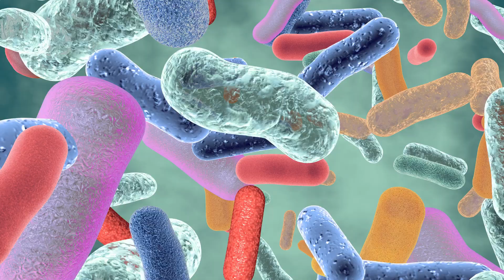Estas frutas MEJORAN tu glucemia y BLOQUEAN la glucosa [explicado con ciencia].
Después de haber ingerido una comida la glucosa se eleva, pero ¿qué pasa si te digo que hay formas de mantener controlado esta respuesta y mejorar los picos de glucosa con cierto tipo de alimentos? Muchas veces, a personas que ya se encuentran en dieta cetogénica desde hace un tiempo les interesa volver a introducir frutas por diferentes razones para lo que te doy una excelente alternativa, no solo por ser óptimas para este tipo de dieta sino que yo lo suelo incluir en mis programas después de la cena por la noche por razones mucho más estratégicas que te explico en mi vídeo, como, por ejemplo: controlar el pico de glucosa posprandial. Aprende cómo hacerlo aquí.

0:00 Se puede comer frutas en dieta baja en carbohidratos
1:00 Por qué los frutos rojos tienen impacto antioxidante
1:40 ¿Suplementos de frutos rojos?
2:18 Qué es la glucemia postprandial
2:30 ¿frutas junto a carbohidratos? 🤯
3:00 Qué tanto se eleva la glucosa si añades este tipo de frutas
3:40 ¿Hay otras maneras de disminuir la absorción de glucosa?
4:35 Cómo lo planteo en Keto Optimizado
5:26 Por qué debes dejar el miedo
6:00 ¿Es obligatorio introducir frutos rojos?

¡Gracias a The Social Hub Barcelona por cedernos sus espacios!

Ser parte de la comunidad de The Social Hub significa tener acceso a un sinfín de eventos y actividades que te permitirán desarrollarte tanto personal como profesionalmente. Además, The Social Hub ofrece un espacio de trabajo colaborativo que te brinda todas las comodidades que necesitas para ser productivo y conectar con otros miembros de la comunidad. En The Social Hub, se fomenta la creatividad, la innovación y el espíritu emprendedor, y están comprometidos con apoyar los miembros en su crecimiento y éxito. Únete cliccando en el siguiente link y descubre todo lo que The Social Hub tiene para ofrecer.

MIS CURSOS Y PROGRAMAS 👇

🎖️ Membresía PHIL HUGO+
Contenido premium, beneficios e información solo disponible para miembros.

🎥 Ayuno Experto
El curso MÁS COMPLETO de Ayuno Intermitente en español de 60 horas en 200 clases

🎥📚Keto Experto
🎁 BUNDLE Keto Optimizado + Ceto Adaptación Avanzada

📚 🎥 Keto Optimizado
Nutrición, ayuno, entrenamiento y suplementación

🎥¡ Curso de nutrición cetogénica, ayuno intermitente, entrenamiento y flexibilidad metabólica de 27 horas

CÓDIGO: INTERGALACTICO

CÓDIGO: LOGORDO a partir de 59€

CÓDIGO: INTERGALACTICO

Abrazos intergalácticos,
Tu amigo, Farmacéutico y Coach,
Phil Hugo ❤️🧑🏼🚀